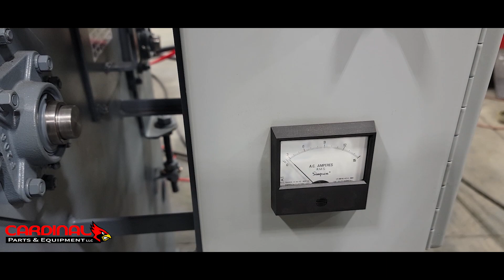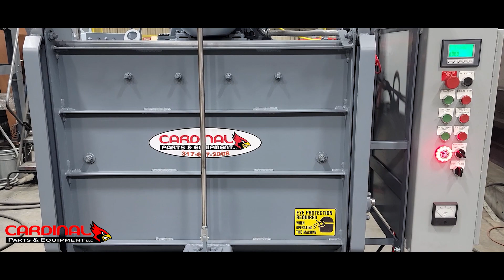1500- Cardinal 250 Tumble Blast Video Runoff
1500- Cardinal 250 Tumble Blast Video Runoff